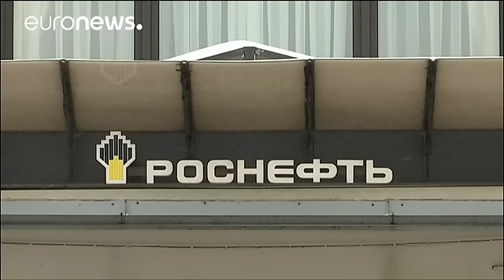Petrolio: Russia vende quota Rosneft a Qatar-Glencore, operazione da 10.5 mld - economy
Putin privatizza il 19,5% di Rosneft. La quota del gigante del petrolio statale russo è stata venduta a un consorzio composto dalla multinazionale anglo-svizzera Glencore e dal Fondo sovrano del Qatar per 10,5 miliardi di euro.

Un'operazione "esclusivamente commerciale" - afferma il portavoce del Cremlino - condotta direttamente dall'amministratore delegato della società, Igor Sechin.

"Spero che l'arrivo di Glencore e Qatar nella gestione della società ne migliorerà la trasparenza - ha detto …